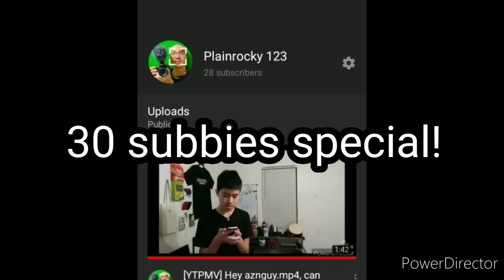HATE COMMENTS! - SOON! (NO ADS! AND NO DOWNLOADS!)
Hate comments - YTPMVs!
aznguy.mp4 is a AVELife!

(READ THIS ARTICLE! IT'S NOT THE USUAL BLAH BLAH.) [report the song information and premium subscription service if is garbage]